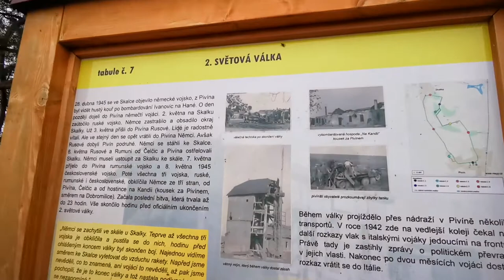Kimi - Flat Coated Retriever, Our Sunday - Autumn 2021